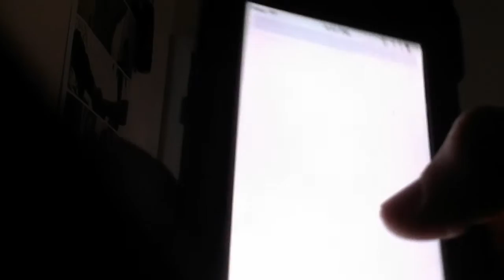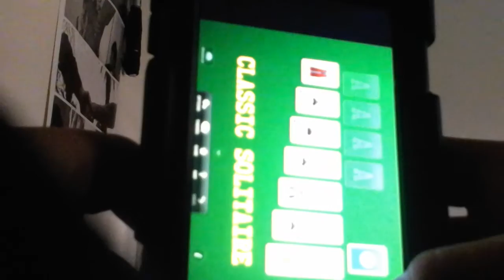Flappy's back!!|Part 1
Hi there I have nothing 2 say but hi-_-